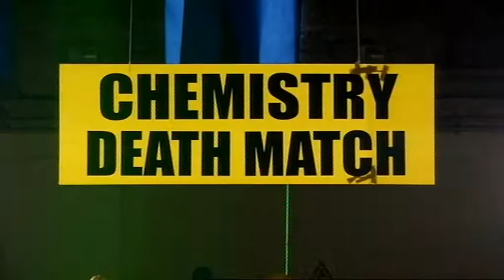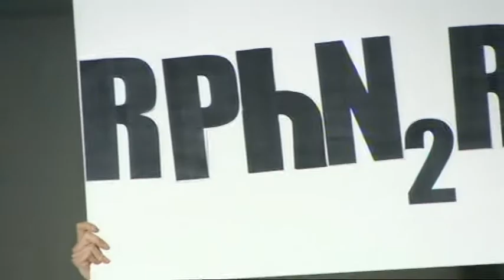Best Smoke - Dr Bunhead on Brainiac S6 Ep6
Holy smoke will Bunhead's diazo salt beat Kilkoyne's aluminium, iodine and a drop of water?
First broadcast 16th February 2008, on Sky 1.